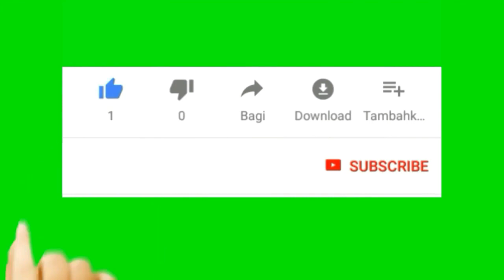2 rb Views NIKAH MASSAL "GRATIS" di INHU 2019 (wawancara FULL)JOMBLO,JANDA,DUDA Ayo DAFTAR SEGERA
PERNIKAHAN MASSAL SECARA GRATIS
AKAD NIKAH GRATIS
WALIMAH GRATIS
TENDA GRATIS
PENGINAPAN HONEYMOON DI HOTEL Loe Guys
ayoo..HALALKAN HUBUNGAN KALIAN dengan Menikah
untuk Menjalankan IBADAH.
NO KUMPUL KEBO
NO PACARAN
KATAKAN YESS untuk menikah, Jangan ada lagi Alasan Belum Ada UANG, disini TERSEDIA GRATIS.
Bismillahirrohmnirohim
Assalamualaikum Warahmatullah Wabarakatuh
Support Terus Channel ini, Agar Terus Berkarya, Untuk Bisa Upload Setiap Hari
My Channel YOUTUBE :
SHINTYO NOAH RENGAT
SELAMAT MENONTON - ENJOYYYYYYYYYYYYYYYY
Terima Kasih